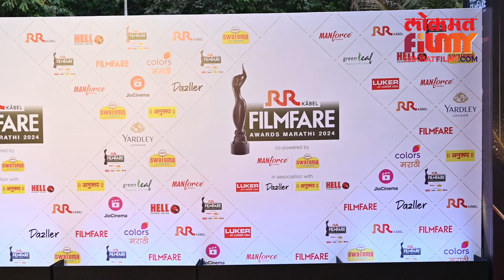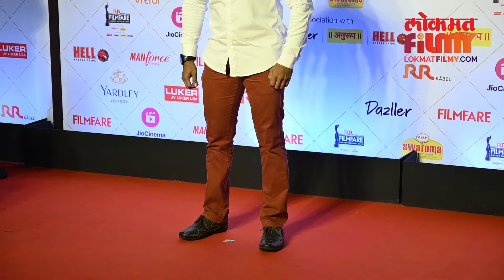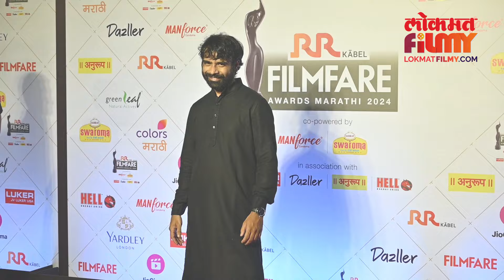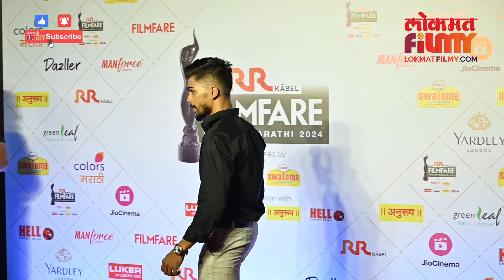Marathi Filmfare 2024 | रेड कार्पेटवर मराठमोळ्या सेलेब्सची ग्लॅमरस हजेरी | Filmfare Red Carpet | AP4